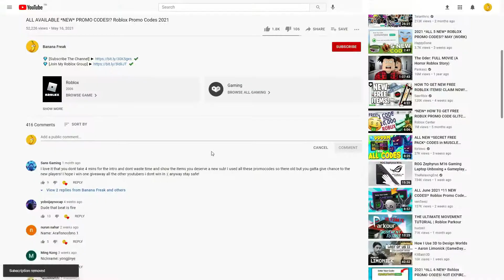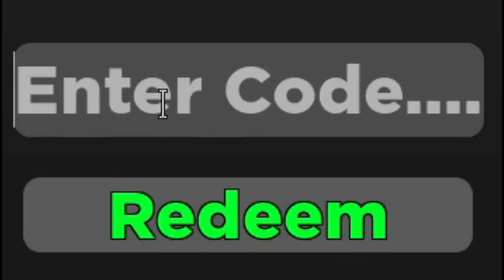ALL ROBLOX Bitcoin Miner [Beta] SECRET *OP* CODES? on 2022